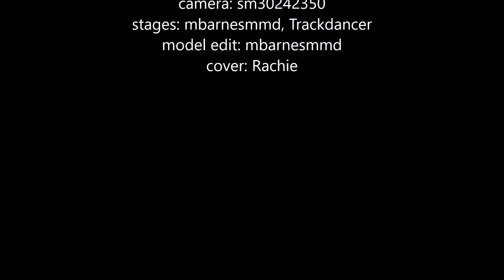MMD Alien Alien {Rin}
Never ask me for things that I did not make. I will delete the comment.